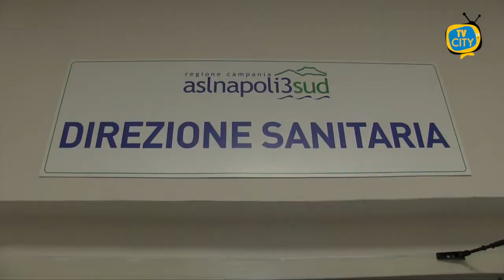Variante Delta a Torre del Greco, Asl: "ultimi casi da non ritenersi nuovi"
Continua a preoccupare la situazione della Variante Delta a Torre del Greco. Nelle ultime ore infatti sono stati aggiornati i dati, che rendono la città corallina come il maggior focolaio locale della variante indiana.

Tuttavia, l’ufficio stampa dell’ASL Napoli 3 Sud fa chiarezza attraverso un comunicato stampa.

27 in tutto i positivi alla variante Delta e sono tutti riconducibili ai 44 casi già registrati nelle scorse settimane. La nota arriva dopo che la direzione sanitaria dell'azienda ospedaliera ha effettuato un nuovo controllo sui dati forniti dai laboratori chiamati ad analizzare i tamponi eseguiti nella città vesuviana.

Sulla scorta di questa ulteriore verifica, è stato appurato ''che i 27 casi non sono da ritenersi nuovi, ma invece si tratta di quelli attualmente attivi sulla scorta dei soggetti nel frattempo guariti''.

Resta invece il dato secondo cui di questi 27 positivi, uno è attualmente ospedalizzato, due risultano del tutto asintomatici mentre 24 sono paucisintomatici, cioè con piccoli sintomi per ora gestibile dal regime di isolamento domiciliare. In totale a Torre del Greco i cittadini positivi sono invece 83, stando ai dati serali forniti dal Centro operativo comunale, con 15 soggetti ad ora ospedalizzati.

Per evitare che la diffusione della variante possa complicare il piano riapertura. l’obiettivo dichiarato del Governo è quello di vaccinare il prima possibile. E’ ormai noto infatti che la mutazione del Covid ha una contagiosità decisamente superiore a quella inglese.